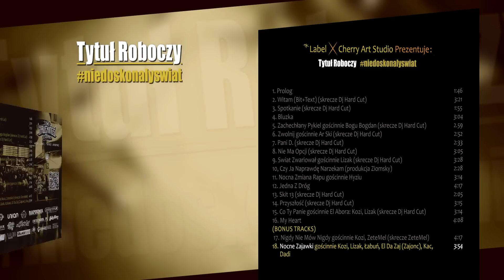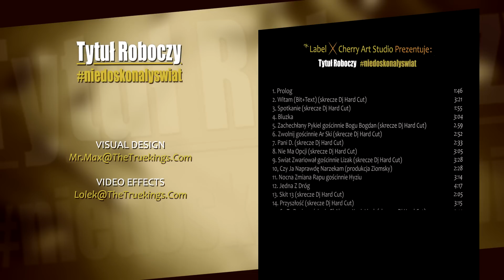Tytuł Roboczy - Nocne Zajawki feat Kozi, Lizak, Łabuń, El Da Zaj (Zajonc), Kac, Dadi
Kup album mp3:

Title: Nocne Zajawki
Artist: Tytuł Roboczy
Featuring: Kozi, Lizak, Łabuń, El Da Zaj, Kac, Dadi
Album: "niedoskonałyświat"
Producer: Pinek
Lyrics: Kozi, Lizak, Łabuń, El Da Zaj, Kac, Empo, Emdoka, Dadi
Mix / mastering: Pinek
Visual Design: Mr Max
Video effects: Lolek
Label: The Truekings Label
Fotos: Arkadiusz Stradomski

Tytuł Roboczy to kolejni bardzo zdolni i nowatorscy artyści w The Truekings Label. 12 grudnia 2014r ukazał się ich pierwszy solowy album „niedoskonałyświat”.

Jest to płyta bardzo dobrze przemyślana, praca nad nią trwała aż trzy lata. Nazwa jak i koncepcja krążka ma z jednej strony ukazać niedoskonałości życia, z drugiej zaś jest to świadome odniesienie do filmu "Doskonały Świat" z 1993 roku, z Clintem Eastwoodem i Kevinem Costnerem w rolach głównych. Producentem płyty oraz twórcą prawie wszystkich bitów jest Pinek. Za teksty odpowiedzialni są Emdoka i Empo.

Album "niedoskonalyswiat" składa się z 16 utworów + 2 bonus tracki, łączny czas jego trwania to 55 min i 55 sek. Wyżej wspomniane „parametry” nie są przypadkowe, w połączeniu z treścią muzyczną i graficzną tworzą zgrabną całość, przepełnioną symbolami.

Gościcinie: Bogu Bogdan, Ar Ski, Lizak, Hyziu, Kozi, Zetemel, Łabuń, Zając, Kac, Dadi. Skrecze - dj Hard Cut.

Tracklista:
1. Prolog
2. Witam (bit+tekst) (skrecze Dj Hard Cut)
3. Spotkanie (skrecze Dj Hard Cut)
4. Bluzka
5. Zachechłany Pykiel gościnnie Bogu Bogdan (skrecze Dj Hard Cut)
6. Zwolnij gościnnie Ar Ski (skrecze Dj Hard Cut)
7. Pani D. (skrecze Dj Hard Cut)
8. Nie Ma Opcji (skrecze Dj Hard Cut)
9. Świat Zwariował gościnnie Lizak (skrecze Dj Hard Cut)
10. Czy Ja Naprawdę Narzekam (produkcja Ziomsky)
11. Nocna Zmiana Rapu gościnnie Hyziu
12. Jedna z Dróg
13. Skit 13 (skrecze Dj Hard Cut)
14. Przyszłość (skrecze Dj Hard Cut)
15. Co Ty Panie gościnnie El Abora: Kozi, Lizak (skrecze Dj Hard Cut)
16. My Heart

Bonus tracks:

Nigdy Nie Mów Nigdy gościnnie Kozi, ZeteMel (skrecze ZeteMel)
Nocne Zajawki gościnnie Kozi, Lizak, Łabuń, El Da Zaj (Zajonc), Kac, Dadi